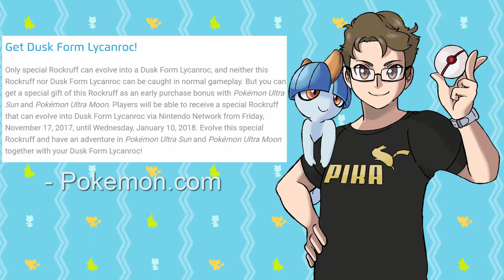Can We Get a Shiny Dusk Lycanroc?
I hope we will be able to hunt this but who really knows until we have more information or until the games come out. Let me know what you guys think about this topic, I'm interested to hear!

Also this is my first theory/speculation type video so any feedback is greatly appreciated!